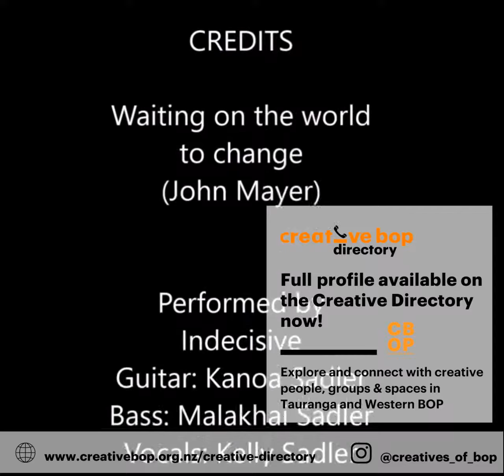BOP Creative Directory Profile: Indecisive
Indecisive - Amazingly talented Mt Maunganui 3-piece cover band.

Specialising in "feel good" music to entertain any audience and enhance the vibe and ambience at any event. Regular performers at Little Big Markets, Rotorua Night Markets and Rising Tide. Also a popular choice for weddings and private functions.

Details on how you can book them for your next gig on the Creative Directory:

Check out the Creative Directory and submit your profile if you're a creative person, belong to a creative group or organisation or have a creative space to share! It's free 😁

The vision of the Creative Directory is to enable connections and engagement through the promotion of creative people, groups, organisations and spaces with the Directory being the focal point for profiling arts and culture in Tauranga and the Western Bay of Plenty. CBOP will be nurturing its growth and actively promoting the directory so that it may become the go-to resource for our region’s creative network.